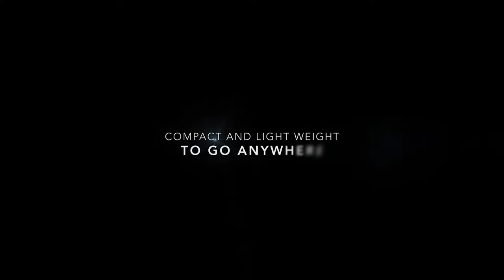Steiner BluHorizon Binoculars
From Steiner Adventure comes the world’s first sunlight adaptive binocular All the action without a glimmer of glare.

Exclusive AutoBright™ optics offset dazzling light automatically, for the best view under the sun.

AutoBright™ magnification eliminates glare, evaporates distance, and amps the fun of whatever you’re doing. At just 10.6 ounces, you can take it everywhere.

• Unique AutoBright™ adaptive lens technology cuts through glare to capture every detail.
• Premium optics give you a sharp, clear picture every time.
• Compact, light weight and texture-armored to go anywhere.
• Ideal for every active outdoor lifestyle, from seaside to snowfield.